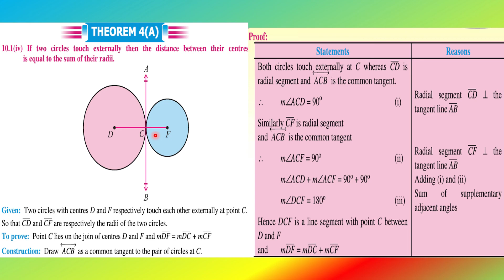Theorem 4 A| Ch# 10| Class 10 | Maths | Punjab and Federal Board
In this video, we shall study about Theorem  4 A of Chapter 10 ''Tangent to a circle'' i.e,
If two circles touch externally then the distance between their centres is equal to the sum of their radii.